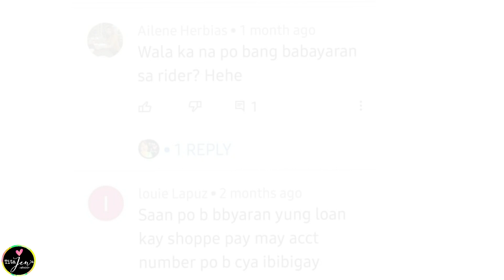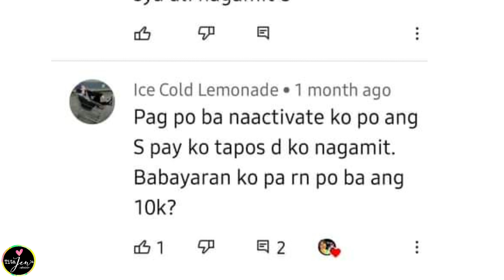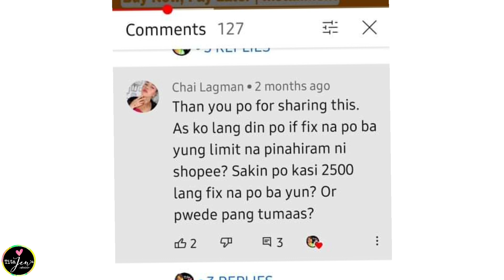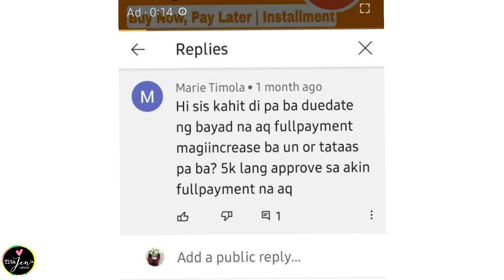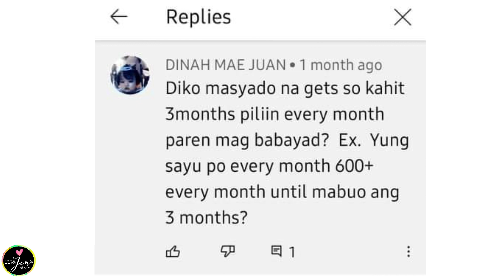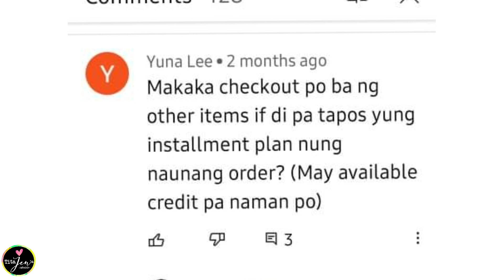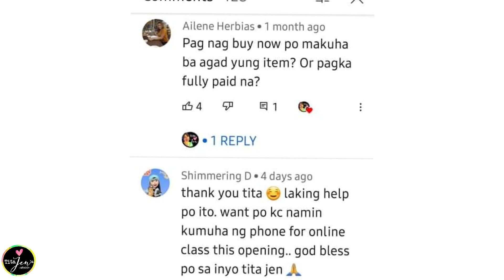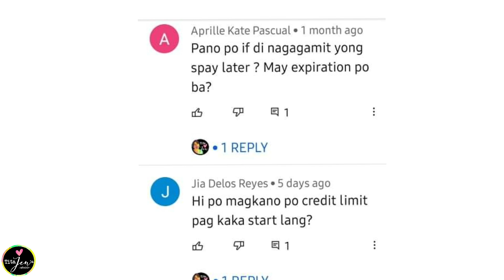Spaylater FAQ , Q & A / Paano pataasin ang Credit Limit/ May expiration ba ang spaylater? /Tita Jen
xoxo,
Tita Jen